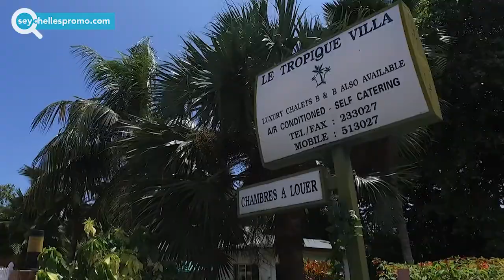Seychelles #1 of top self caterings - guest houses on Praslin - Le Tropique Villa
The property high lights are direct access to the beach, free breakfast, car park, beach beds, pedalo and WIFI. Le Tropique Villa has 2 Room categories that is Garden Villa or Sea View villa. Both Villas are spacious and nicely decorated in a Creole style to offer comfort and privacy. Le Tropique villa offers free breakfast but the villa has a fully equipped kitchen where guest can cook at their own leisure. From the Garden Villa guest can laze in the small garden and unwind. From the Sea View Villa can enjoy the panoramic view from the balcony.